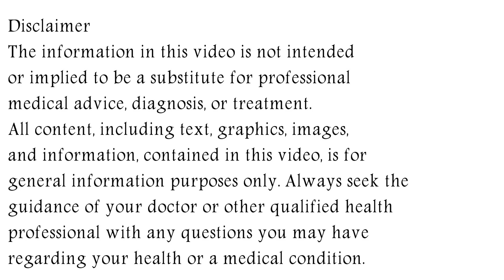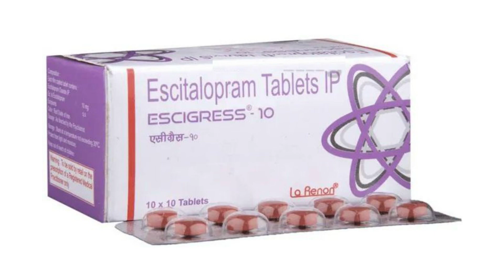Escigress 5 mg, 10 mg, 20 mg Tablet Uses, Dosage & Side Effects in Hindi | एसीग्रेस टैबलेट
escigress tablet Uses, Dosage & Side Effects in Hindi
In this video, we will discuss what are the uses and benefits of escigress tablet. How to use escigress tablet. We will also discuss what are the side effects of escigress tablet. Watch the complete video for detailed review of escigress tablet in hindi.